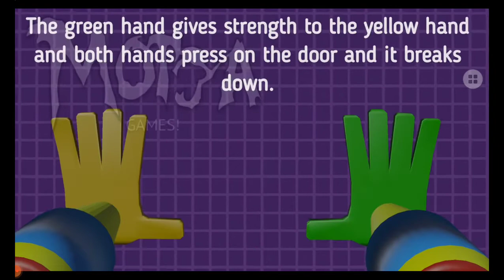sarı el tanıtımı